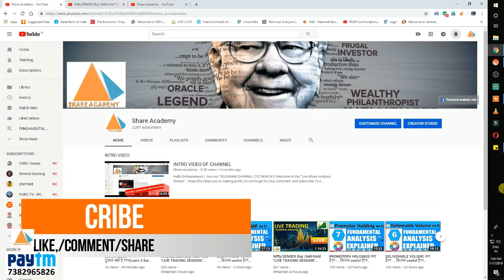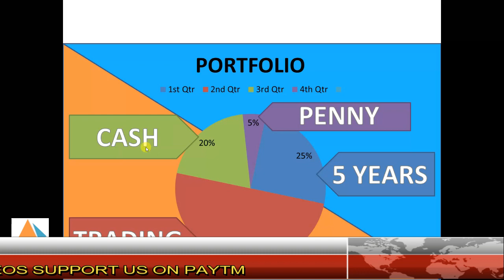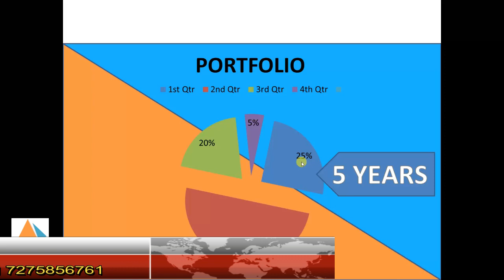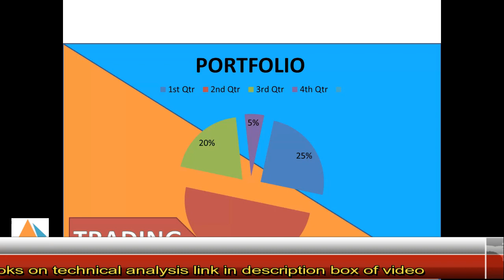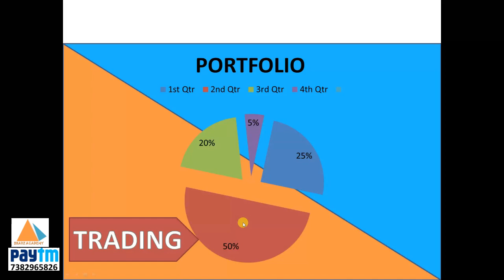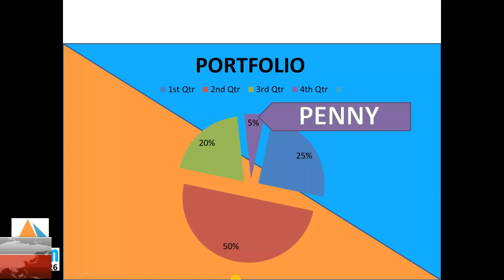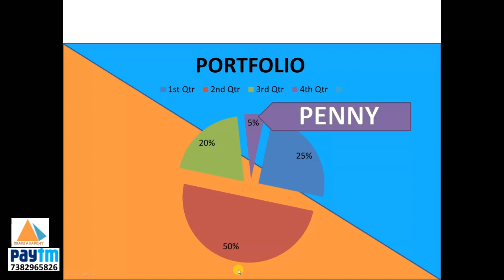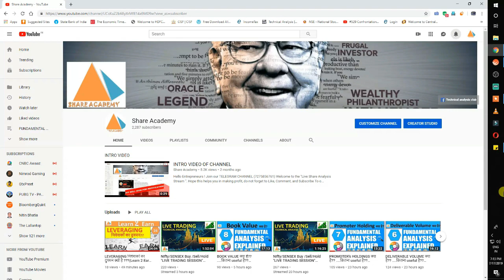नए निवेशक कैसे बनाएंअपना PORTFOLIO .....nifty/sensex/buy /sell/hold.....